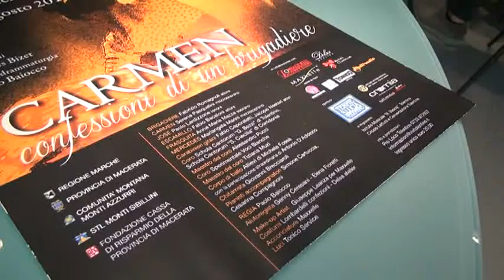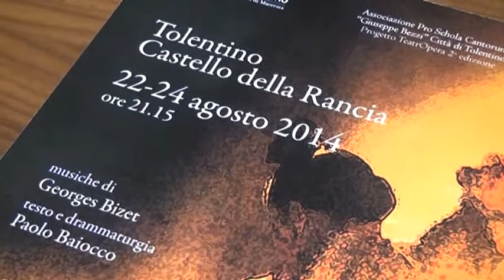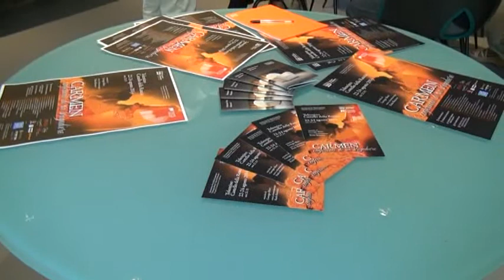Lirica al Castello della Rancia a Tolentino. Appuntamento il 22 agosto con la Carmen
Dopo la positiva esperienza dello scorso anno, torna la lirica al Castello della Rancia di Tolentino. Il 22 agosto l'appuntamento è con la “Carmen e le confessioni di un brigadiere”, che vedrà protagonisti due interpreti tolentinati ormai famosi, la mezzosoprano Serena Pasqualini e l'attore Fabrizio Romagnoli.